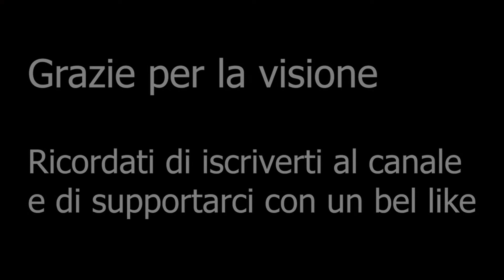Intervista a Claudio Fava - ilSottoSopra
Giornalista: Giada Panunzio
Montaggio video: Alessandro del Rosso